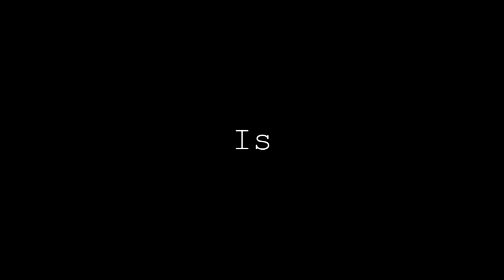The Greatest Little Island (Isle of Wight)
*All footage shown here is owned by me*

Make sure to check me out here!